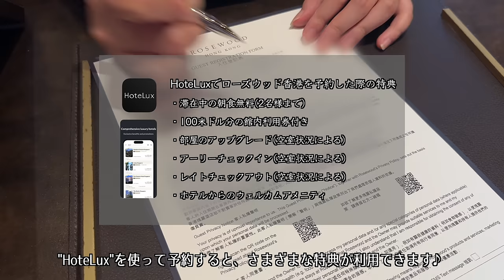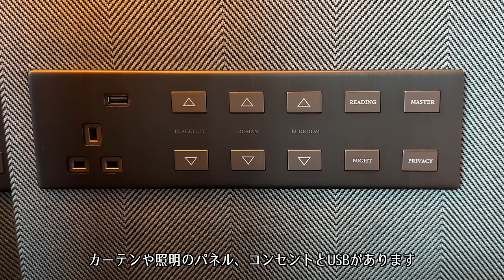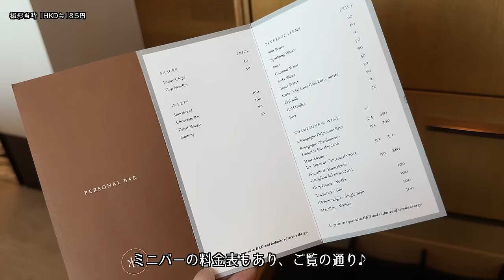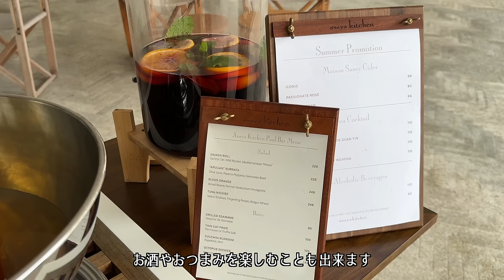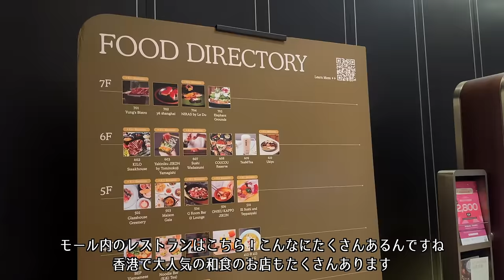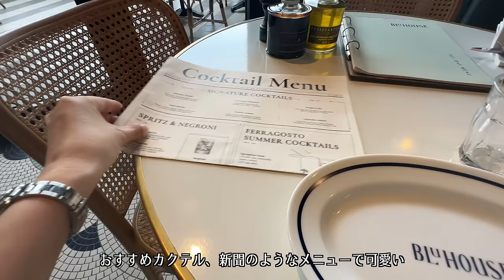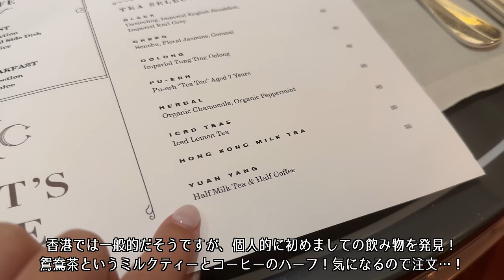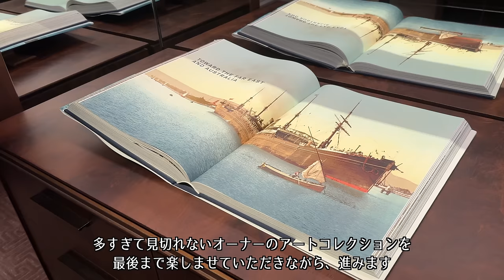【ホテル宿泊記】香港旅行で今一番高額なウルトララグジュアリーホテル ローズウッド香港 滞在レビュー｜ROSEWOOD HONG KONG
※ローズウッド香港に撮影協力を頂いております

こんにちは☺️
大人の休日CHのリリです。
久しぶりの海外旅✈️🇭🇰
香港を訪れ、最旬ホテルと言われているローズウッド香港へ…！
スターオブアベニュー沿いの最高の立地に聳える
65階のウルトララグジュアリーホテル✨
さりげなく隅々まで贅沢な設えなのがお洒落すぎるし
K11 MUSEAも含めて充実した時間が過ごせます。
朝食、ディナー、ウェルネス施設アサヤ
館内のあちこちを彩るアートなど、詳しくお届けします。
ヨーロッパの香りが溶け合う美しくエネルギッシュな街、香港！

日本にも宮古島にもうすぐ上陸するので、楽しみですね！

0:00 opening
0:55 check-in
2:35 room tour
12:45 facility walk
16:33 outside walk
19:26 dinner
23:53 next day
24:56 breakfast
28:20 check-out

【HoteLux】
HoteLuxは、ラグジュアリーホテル予約に特化した完全会員制アプリ。
HoteLuxのElite会員になると
世界中で提携している約4000軒の高級ホテルで
様々な特典を楽しむことができます♪

• ご滞在中の朝食無料（2名様まで）
• 最大100ドル分の館内利用券付き（一部のホテル）
• 部屋のアップグレード（空室状況により）
• アーリーチェックイン・レイトチェックアウト（空室状況により）
• ホテルからのウェルカムアメニティ

→POINT
•HoteLuxポイントとホテルロイヤリティプログラム、両方積算可能
•HoteLuxだけの期間限定の特別宿泊プランがある
•特に海外のホテルに強い

大人の休日CHの視聴者様に年会費¥10,000円OFFの
入会コード【LILY10000】を用意して頂いたので